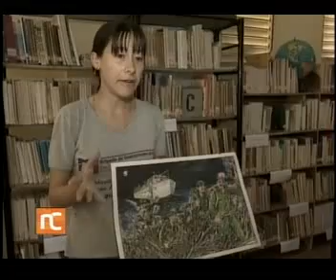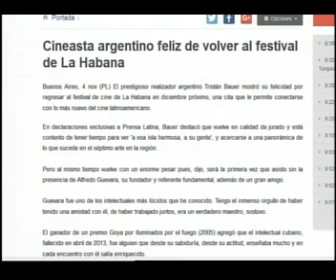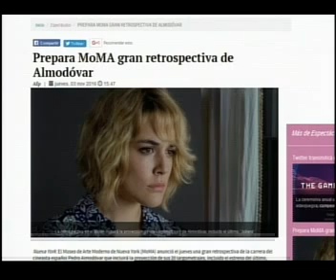Noticiero Cultural Cuba (544) Viernes 4 de noviembre de 2016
Noticiero Cultural de la Televisión Cubana. Emisión 544. Viernes 4 de noviembre de 2016